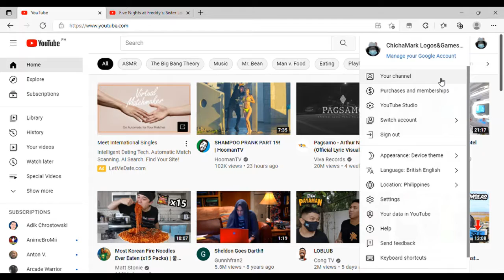Thank You For 600,000 Views!!